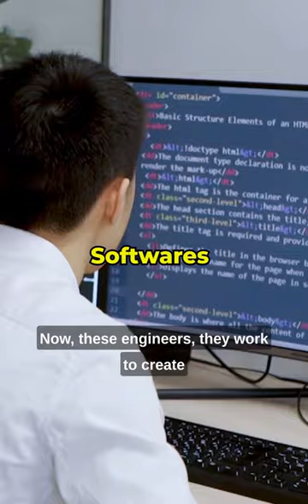21st Century CAREER - AUTONOMOUS VEHICLE ENGINEER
21st Century Career in Automobile, Mechanical, Electronics!
Autonomous Vehicle Engineer Career is set to grow rapidly in the next 5 years.